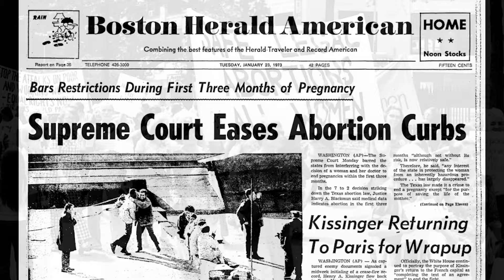"We Won't Back Down" (feat. The 100 Women Chorus)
We do not accept defeat. We all have a voice.

These are our bodies. This November, our future is in our hands.

Filmed and recorded with love on Martha's Vineyard, MA by Chadwick Stokes (of Dispatch), Sybil Gallagher, Laurie David, Chris Stills, Kate Taylor, Amy Brenneman, The White Buffalo, Laura Jordan-Decker, Erica Pires, Eugenia Copeland, Joanne Cassidy, Darby Patterson, and over 100 women and men. Additional vocals by The White Buffalo.

Credits:
Audio recorded, mixed and mastered by Jimmy Parr
Additional audio recording by David Spreng
Video filmed by Circuit Films
Video edited by Andrew Mudge
Archive and additional footage by Liz Witham

Lyrics:
So won’t you stand with me
Love is all we need
I need my body to be free

Ah, Oh
Ah, Oh

Gonna stand my ground
Won’t be turned around
In a world that keeps on pushing me around

Well, I won’t back down
No, I won’t back down
You can stand me up at the gates of hell
But I won’t back down

No, I’ll stand my ground
And I won’t back down

Hey-I
There ain’t no easy way out (I won’t back down)
Hey-I
Will stand my ground (I won’t back down)

Well, we know what’s right
And we’re in this fight
You can stand us up at the gates of hell
But we’ll stand our ground
And we won’t back down

Yes I’ll stand my ground